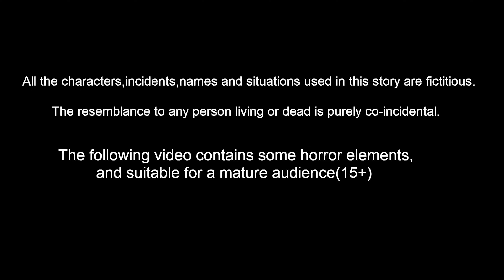చేపలతో జీవనం | Telugu Stories | Stories In Telugu | Moral Stories | Lucy Tv Telugu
చేపలతో జీవనం | Telugu Stories | Stories In Telugu | Telugu Moral Stories | Telugu Fairy Tales | Birds Stories | Bedtime Dreams | Bedtime Stories | Lucy Tv Telugu

Stories are featured charecter :
Dora pichuka
tuni pichuka
luci pavuram
chotu chilaka
chuchu kaki